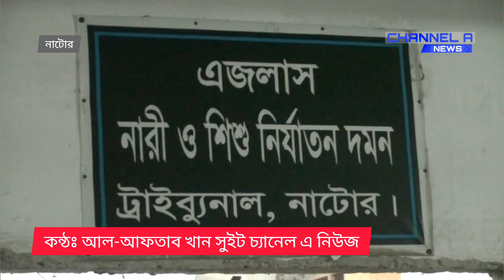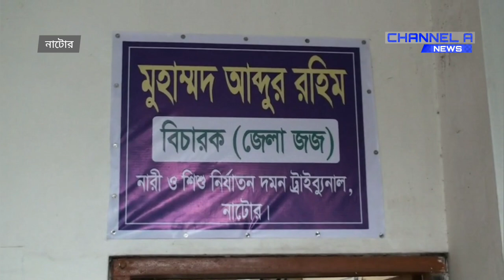শিশু অপহরণের দায়ে যুবকের ১৪ বছর কারাদন্ড | Child Abduction | Jail | Channel A News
নাটোরের সিংড়ায় শিশু অপহরণের দায়ে আরিফ নামে এক যুবককে ১৪ বছরের কারাদন্ড ও ২০ হাজার টাকা জরিমানা করেছেন আদালত।

CHANNEL A NEWS
channel a news